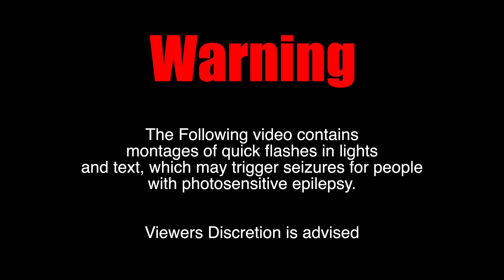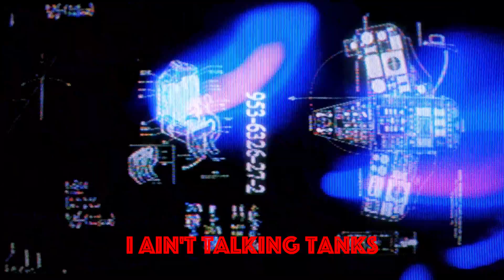Sean D'lo - Fire (Dream-mix) (Official Visualizer)rap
So this track was made earlier this year in the summer. I didn't have a plan for it, but I knew I wanted to drop it, and figured now was as good a time as any. So here we are. I have more music coming mad soon, I'm planning things out right now. I'm tryna get some dope stuff out for y'all. I can't thank all of you enough for all the love y'all been showing me. It honestly means the world to me guys.

Follow Sean D'lo on Instagram and Twitter below